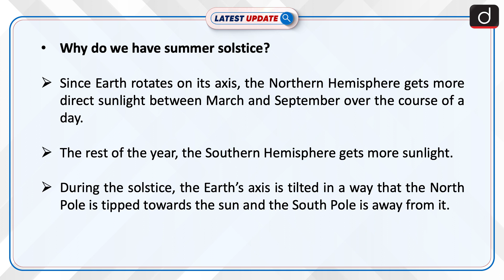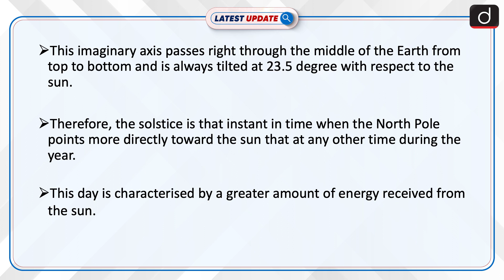Summer Solstice 2023 | Latest update | Drishti IAS English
The Summer Solstice is an astronomical event that takes place every year in the month of June. This year, June solstice falls on at 14:58 UTC on June 21, 2023. For us in the Northern Hemisphere, the June solstice marks the shortest nights and longest days of the year.